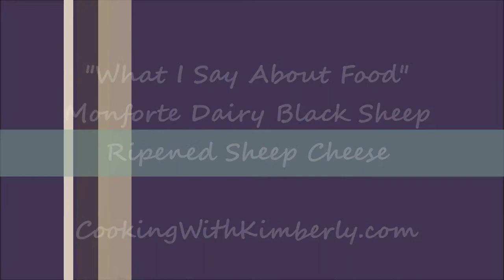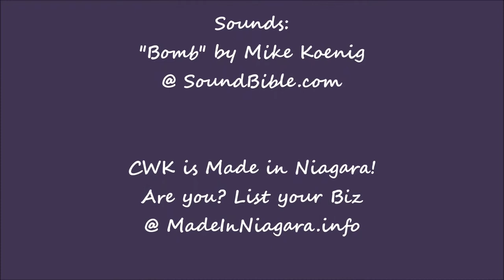Monforte Dairy Black Sheep Ripened Sheep Cheese: What I Say About Food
shares with you what she has to Say About...Monforte Dairy Black Sheep Ripened Sheep Cheese!